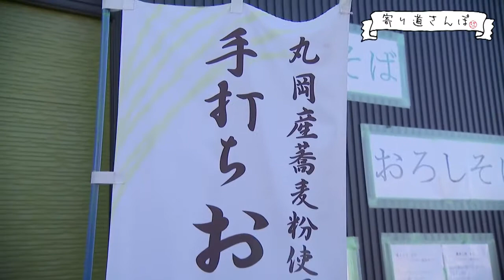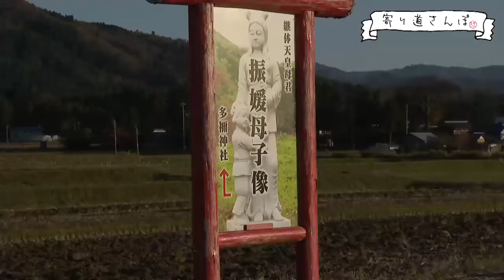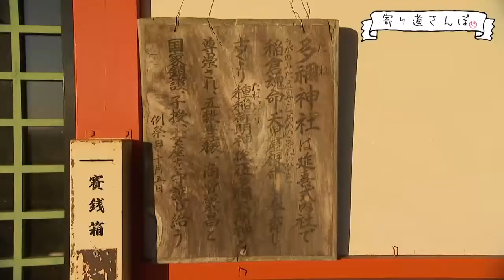寄り道さんぽ令和2年12月25日更新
今回は丸岡町小黒周辺を散歩します。 (令和2年12月25日から放送)